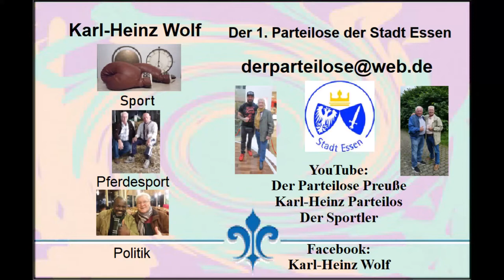Essen * Profi-Boxen * Eissporthalle Essen-West * 1. Kampf * Eduard Müller vs. Oussama Monib